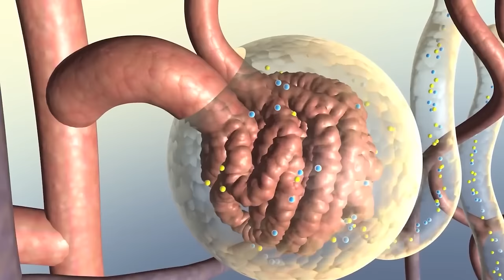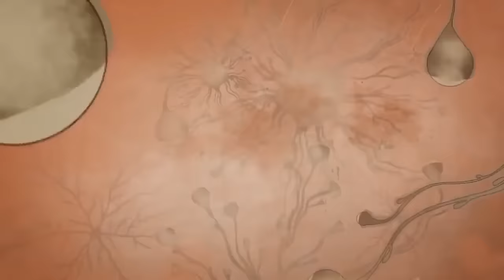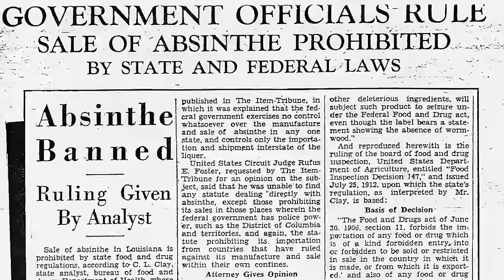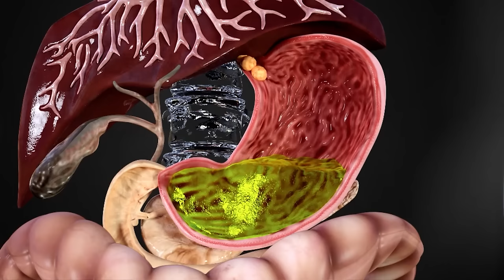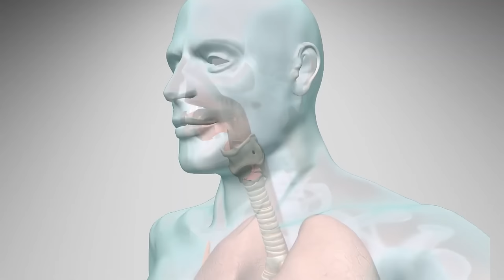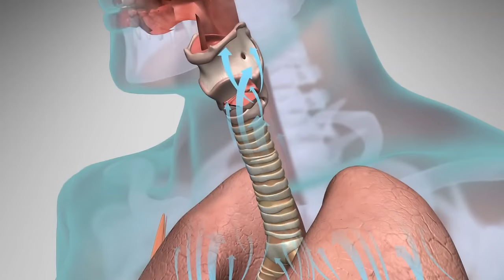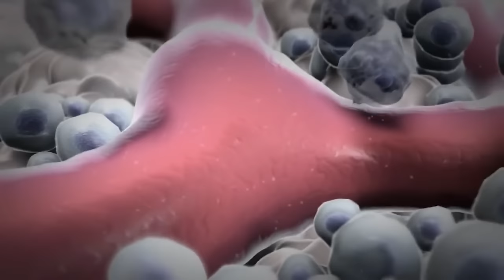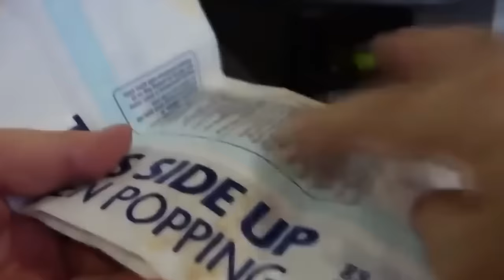20 Dangerous Foods That Could Actually Kill You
Top 20 Dangerous Foods That Could Kill You. Some foods hiding in plain sight have the potential to kill you. From the fish with enough poison to paralyze you, to the nuts that can cause anaphylactic shock, you'll be surprised by what seemingly harmless ingredients are actually potential killers waiting for their chance. Join us as we show you twenty Dangerous Foods That Could Kill You..